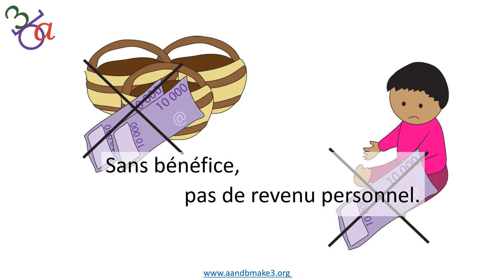4 0 intro à la comptabilité des petites entreprises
Cette vidéo fait partie de notre cours en ligne sur la comptabilité des petites entreprises.